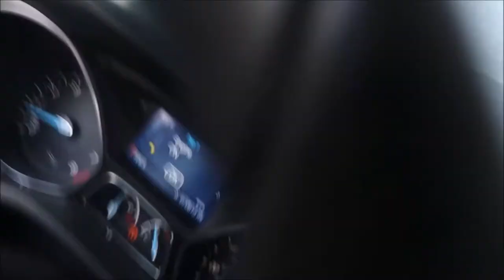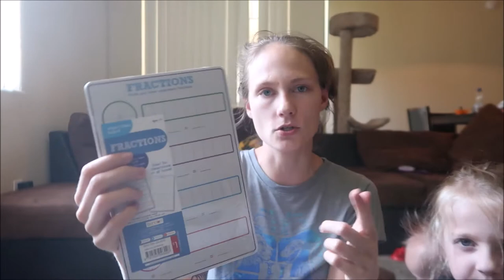Dinosaurs At Target!!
Matt finds a tree to play on with the kids. The family goes to Target to find some dollar bin deals! Wyatt finds all the balls in the store and then swimming!

Nicolai Heidlas Curious